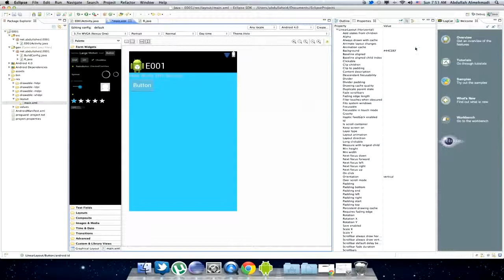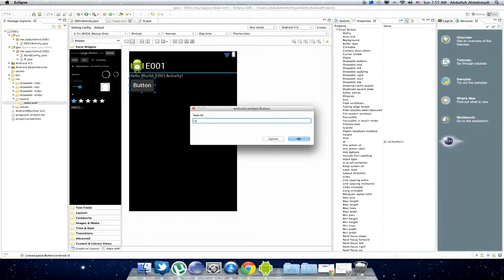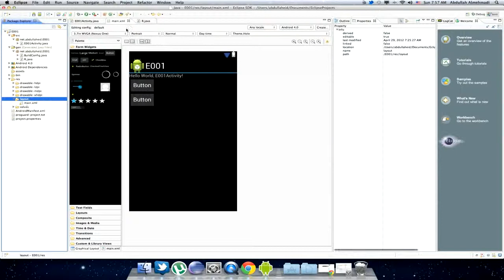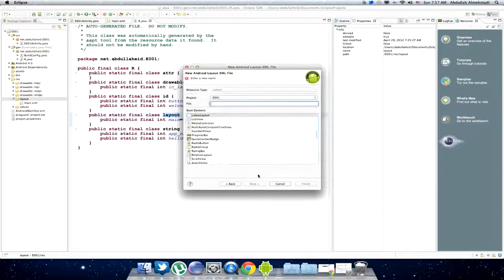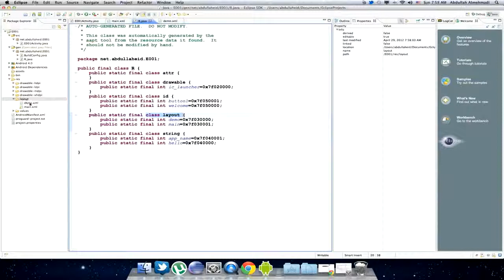٥ توضيح الفائدة من ملف R java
سلسلة حلقات لتعلم برمجة تطبيقات الاندرويد